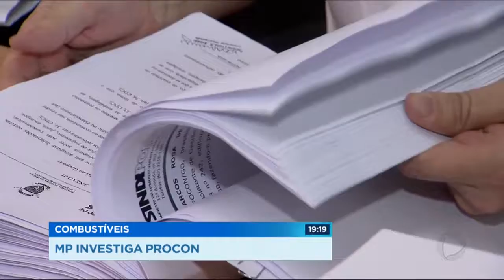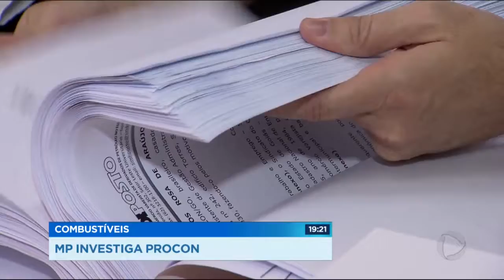GR - Combustíveis: MP investiga PROCON - 10-10-2017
A fiscalização nos postos de gasolina em Goiânia gerou hoje uma polêmica envolvendo o Ministério Público, o PROCON e o sindicato dos delegados. A pedido do SINDIPOSTO, o MP instaurou inquérito pra investigar a competência do PROCON na fiscalização de postos. E o sindicato dos delegados já entrou na JUSTIÇA pra suspender o inquérito.